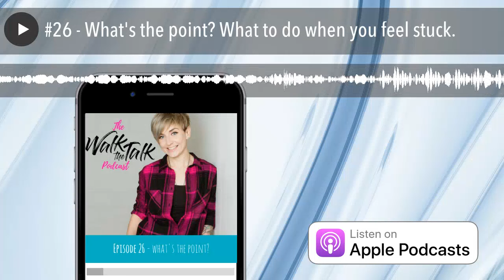#26 - What's the point? What to do when you feel stuck.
In this week’s episode, Rachael shares her about a challenging period in her life and how she handled it. Find out how to move forward in life by empowering yourself whenever you feel stuck.